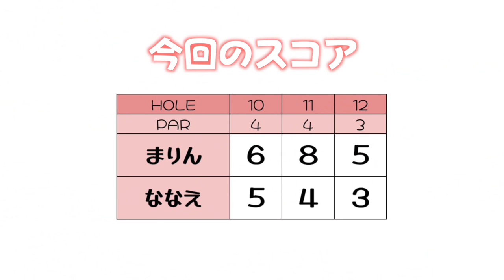スペシャルゲストさんとラウンド！先輩、勉強させてもらいます！【コラボ#1】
今回はスペシャルなゲストさんとコラボ！
まりんちゃんが、ゴルフななちゃんねるの
高沢奈苗さんと一緒にキャメルゴルフをラウンドします！！

ゴルフななちゃんねるでも前半ラウンドを公開しています！